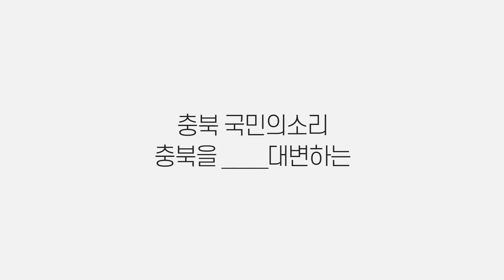충북 경제성장률 1.3% 전국2위 김영환도지사 국민의소리TV 설윤지아나운서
충북이 경제성장률 1.3%로 전국 2위를 차지했으나 아쉽게도 '전국 4%대 경제 실현'은 미완에 그쳤다.

충청북도는 27일 통계청이 발표한 2020년 지역소득 잠정 추계를 분석한 결과 지역내총생산(GRDP)가 67조 8천억 원으로 전년대비 1.3% 증가하며 전국대비 3.7%를 기록했다고 밝혔다.

같은 기간 전국 GRDP는 0.8% 감소한 반면 충북을 포함한 5개 시.도만 증가했다.
특히 충북은 세종 5.1%에 이어 전국 2위를 차지했고 최근 10년 동안 연평균 경제성장률도 4.5%로 2위에 올랐다.

반면, 주요 감소분야는 건설업이 3.3% 감소한 것으로 나타났으나, 2019년 13.1%, 2020년 12.2% 감소한 것에 비교하면 감소폭이 크게 줄어들었다.